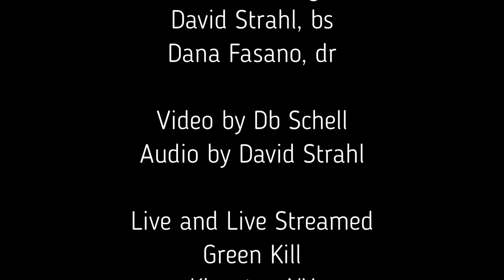spaceheater 2023-11-21 @ Green Kill 07 "Eight Miles High"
The mighty spaceheater warming things up at Green Kill Gallery, Kingston on November 21, 2023 with the Byrds tune "Eight Miles High".

Video by Db Schell
Audio by David Strahl

spaceheater is:

Sal (Spaghetti Eastern) Cataldi, guitar
Lightnin' Rick Warren, guitar
David Strahl, bass
Dana Fasano, drums